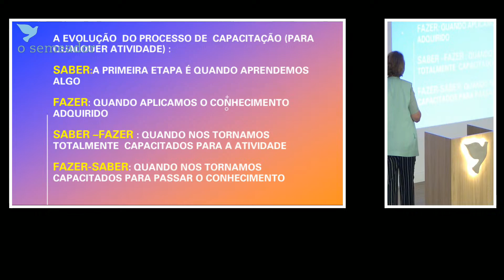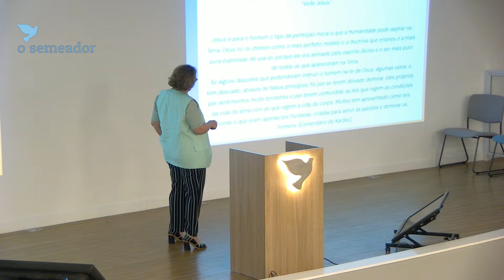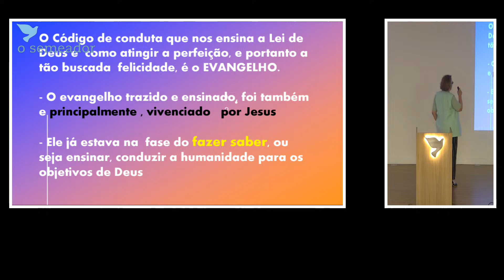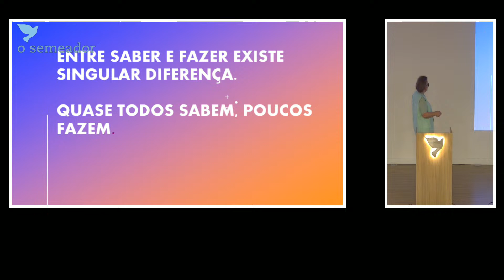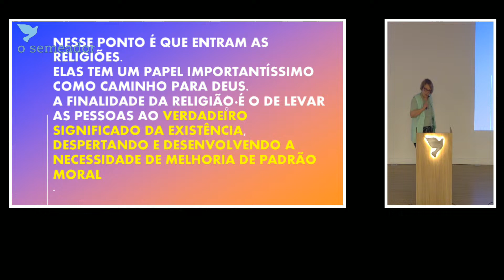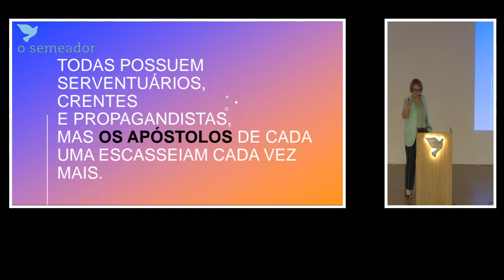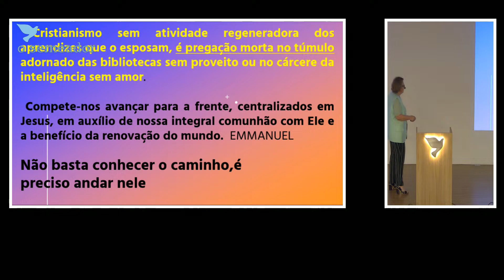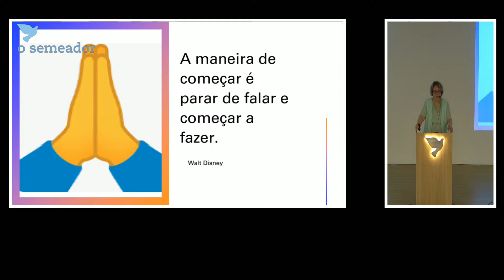Saber e Fazer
com Celia Manzoni